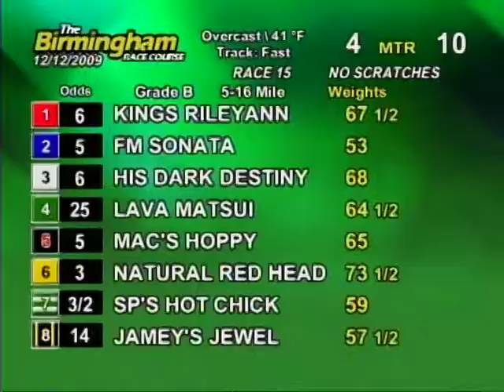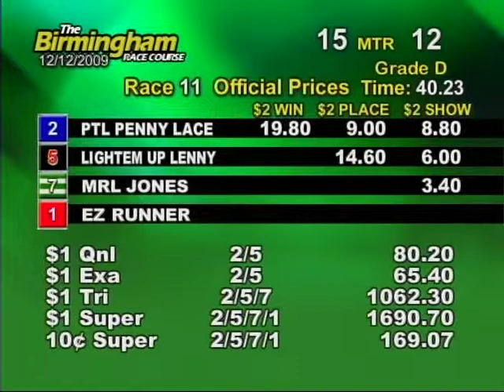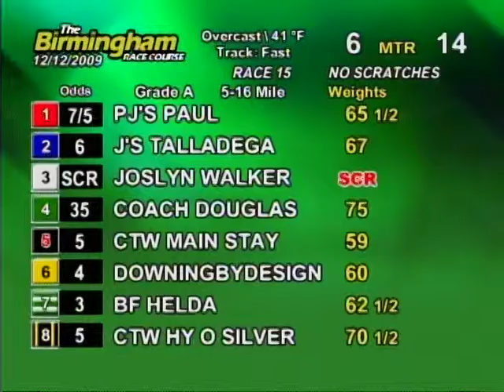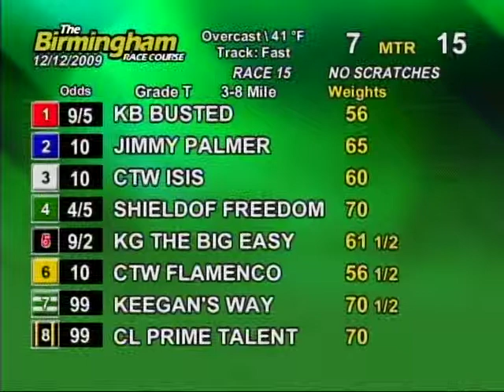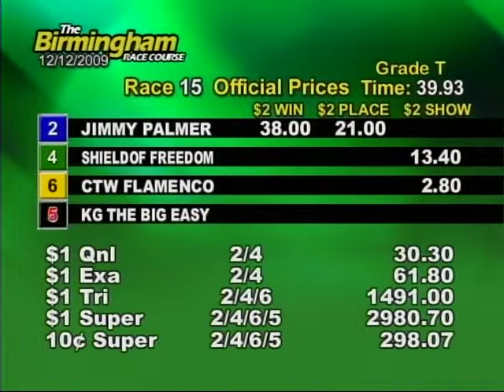Sat. evening, December 12th - Part 2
This is the second half of the races from the Birmingham Race Course for the evening on Saturday, December 12th